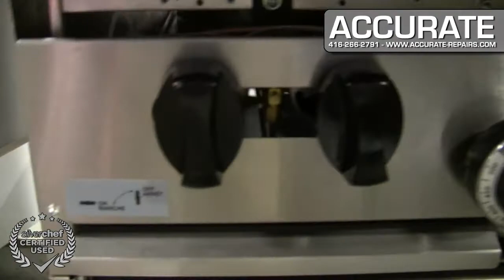Sunfire 4 Burner w/ Oven - SC